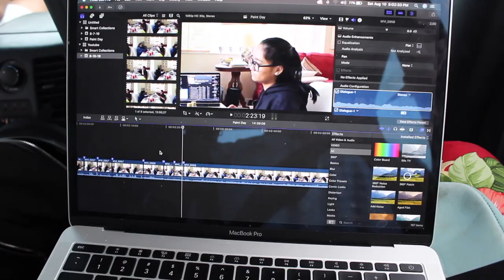we stayed in Pompano Beach for a night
today's video features a car drive, the beach, Italian food, and ice cream! enjoy!

just so ya know...

Age: 18
Camera: Canon T5
Editor: Final Cut Pro X